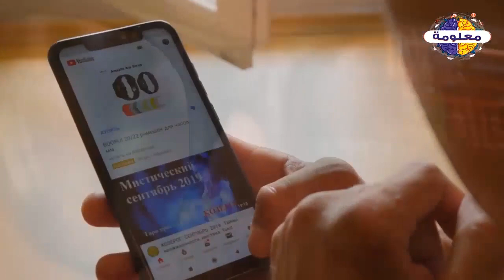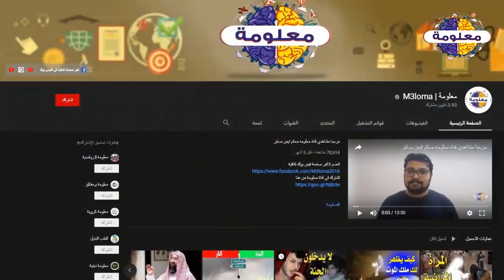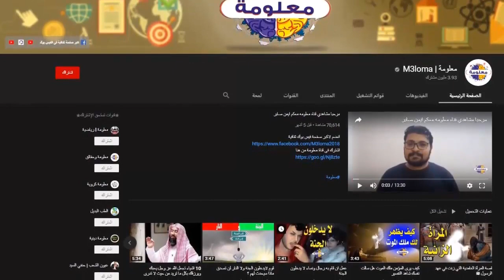لن تصدق ما يفعله الشيطان عندما يجامع الرجل زوجته وينسى ذكر الله !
vagueness